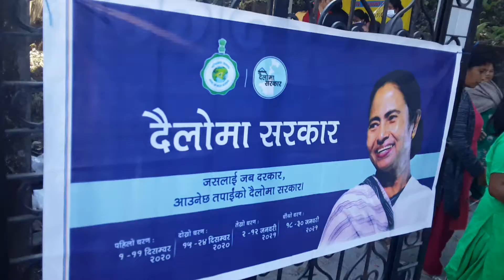Dailo Ma Sarkar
News update of Dailo Ma Sarkar camp held in Soreng Veterinary.